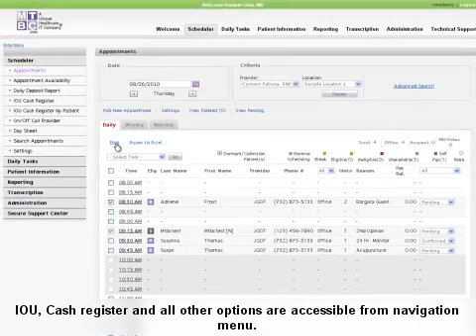Scheduler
This session will tell us about the Scheduler. View your Scheduler by clicking on Today's Scheduler widget.  Data insert criteria is simpler along with the selection of the provider & location. Print you super bill easily by selecting the print button.